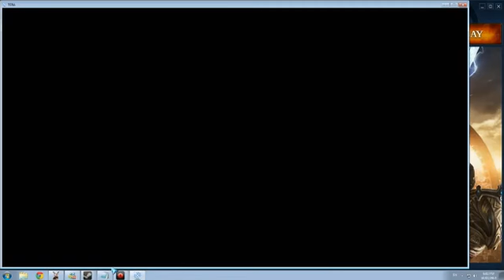Tera Online - Bastion of Lok Instance [Lv 24 Beserker]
Some zerk gameplay going through BoL instance.